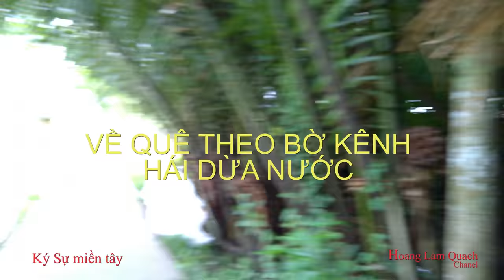Ký Sự Miền Tây | Tập 4 | Đi bộ hái dừa nước | walk find and cut coconut water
Trở lại tắc cậu từ Rạch Giá - Kiên Giang, dọc hái bên quốc lộ 63 .Mọi người sẽ thấy rất nhiều người dân bán trái dứa nước chủ yếu là từ các rẫy ở Tắc Cậu. Để xem dừa nước miền tây như thế nào mời mọi người cùng Ký Sự Miền Tây đi bộ  hái vào rẫy và thưởng thức dừa nước nhé!
Ký Sự Miền Tây